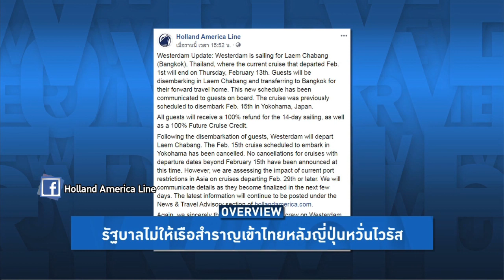Overview - ไทยผวาไวรัสลาม ห้ามเรือสำราญ Westerdam เข้าประเทศ เผยบนเรือมีคนไทยกว่า 20